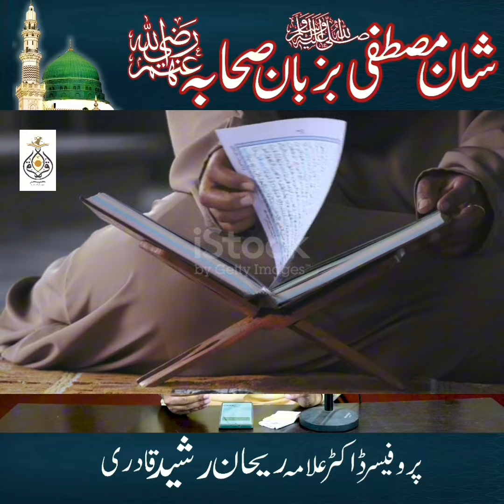شام مصطفٰی صلی اللہ علیہ والہ وسلم بزبان صحابہ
شان مصطفٰی بزبان صحابہ
علامہ پروفیسر ڈاکٹر ریحان رشید قادری
 پرنسپل: جامعہ اسلامیہ القران کمپلیکس گجرات